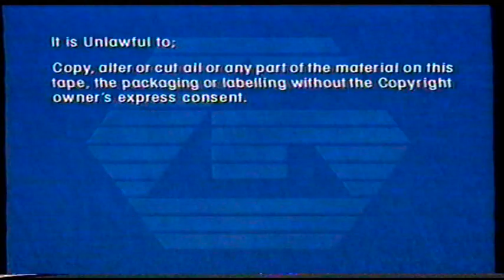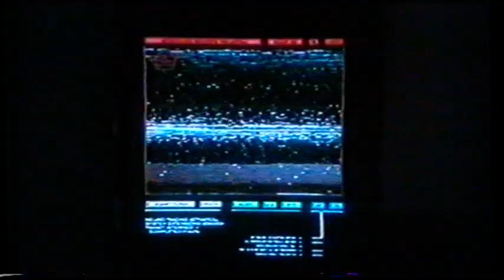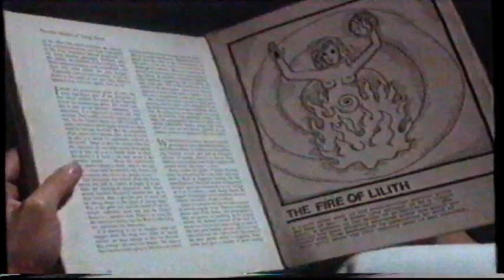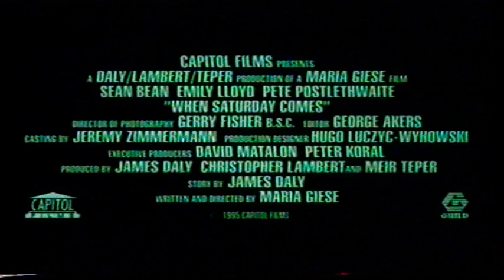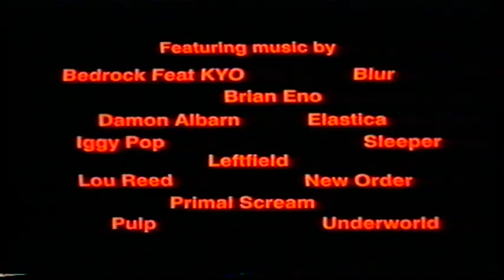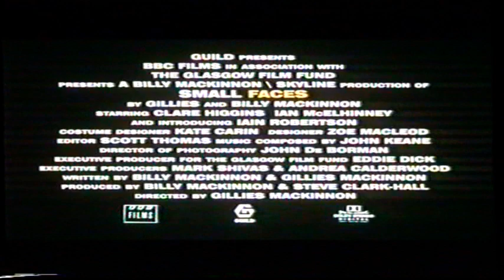UK Rental VHS Trailer Reel: Showgirls (1996 Guild Home Video) Part 1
Opening to the rental VHS of the Elizabeth Berkley & Kyle MacLachlan in Paul Verhoeven's Las Vegas Indie Romantic Drama Film From 1995

OPENING:
Guild Logo
Warning
Guild Home Video Piracy Warning
Johnny Mnemonic Trailer
Bugs Trailer
When Saturday Comes Trailer
Trainspotting Trailer
Small Faces Trailer

BEYOND YOUR WILDEST DREAMS...

BEYOND YOUR WILDEST FANTASIES...